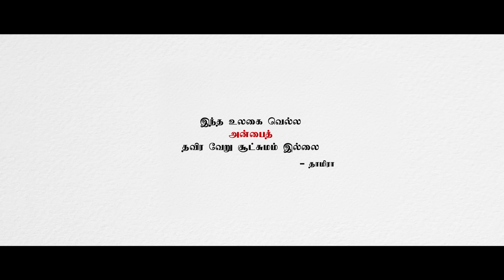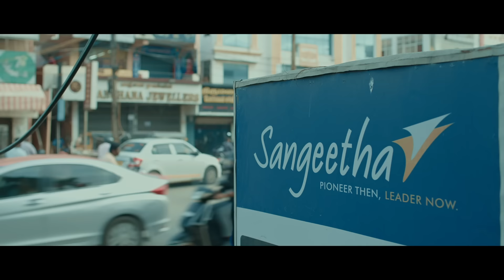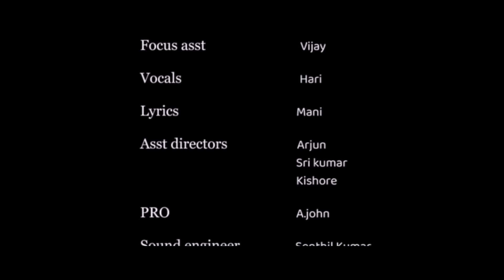ஒரு நாள் | one day | oru naal - Tamil short film | STC | Arun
synopsis:oneday is a Tamil love short film.its a story between a sales boy and a girl who coming Chennai to meet her boyfriend and the things happening between them in
one day.

Written&direction : Arun

Dop : perumal,Ammu muthu
Sound engineer : Senthil
Editor : Siva

Seyyad ali
Manju